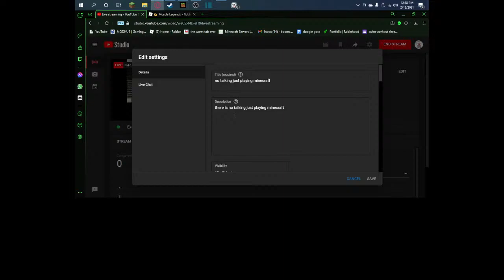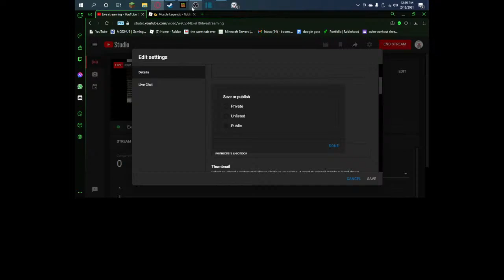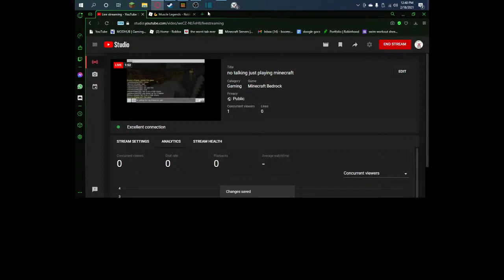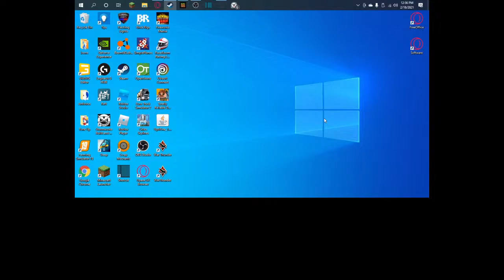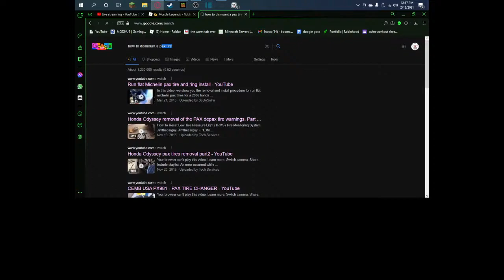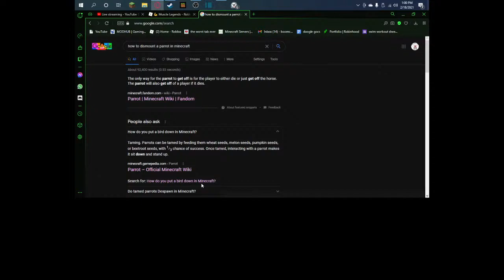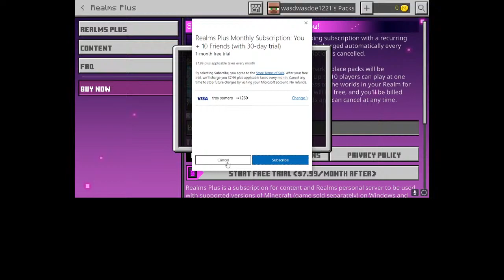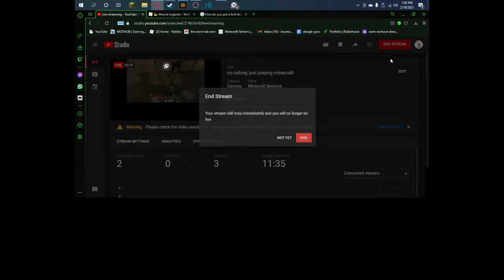no talking just playing minecraft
there is no talking just playing minecraft